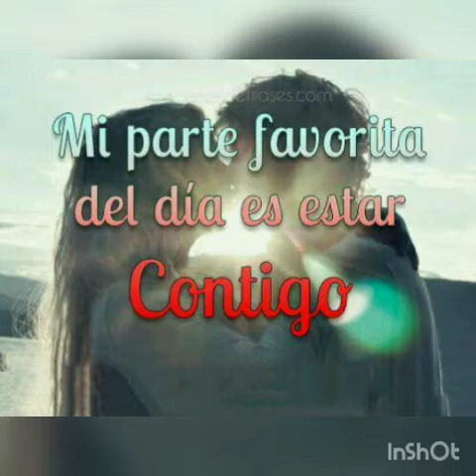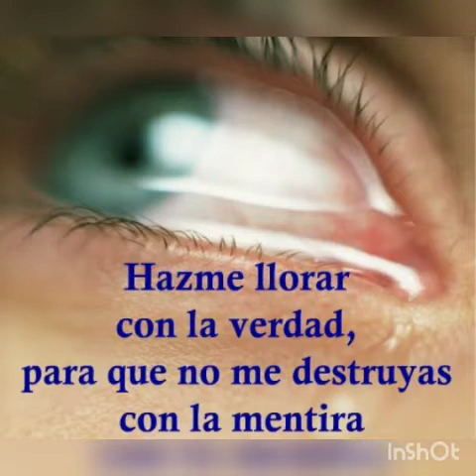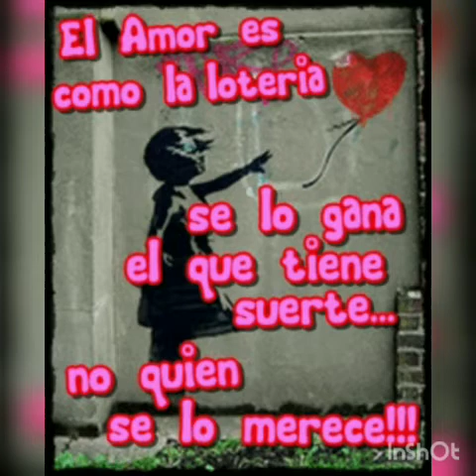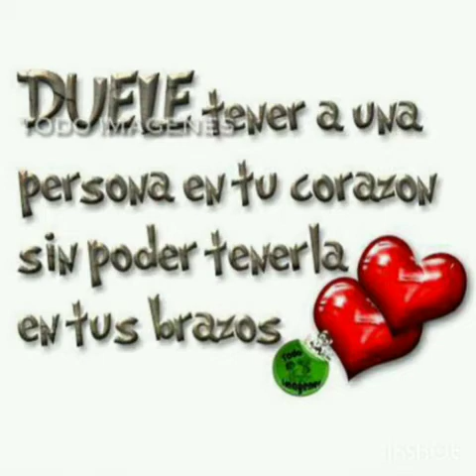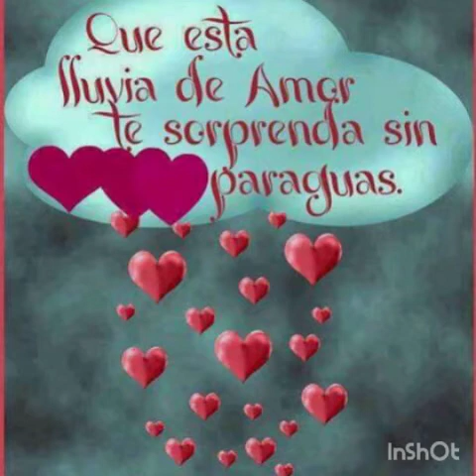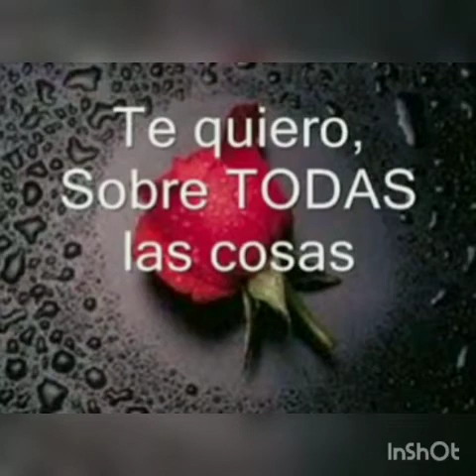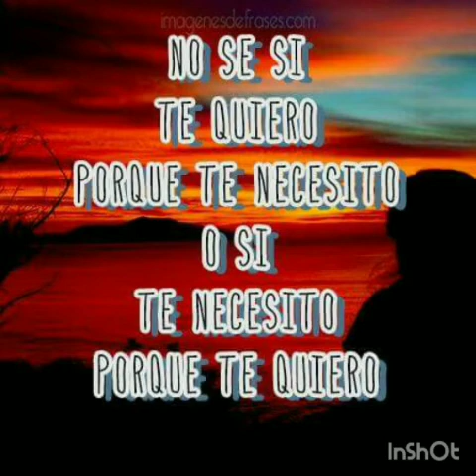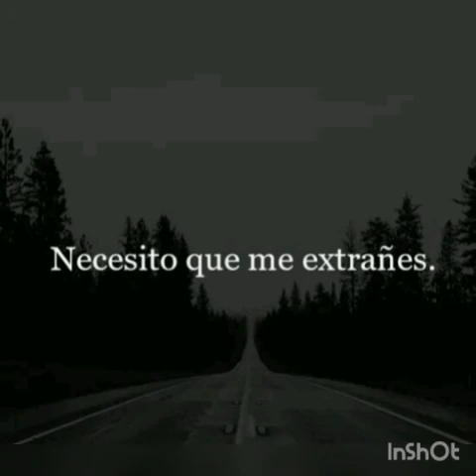SALSA VARIADA MIX DJ JOVANNY